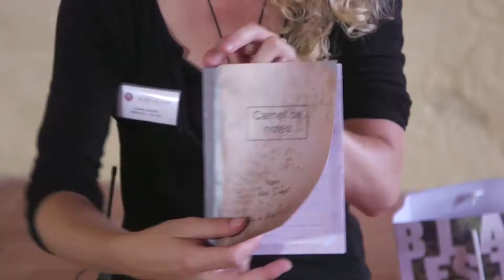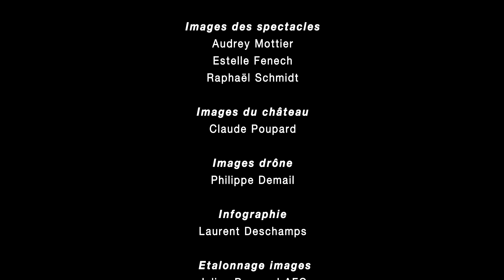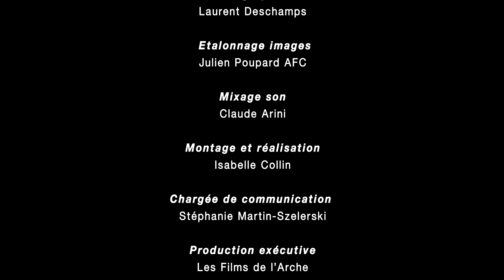Le chateau de Blandy